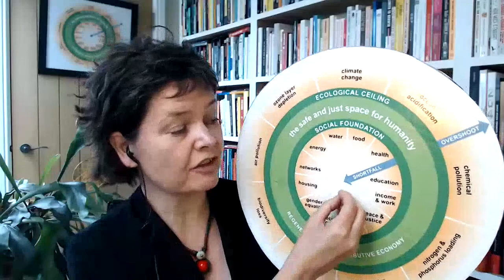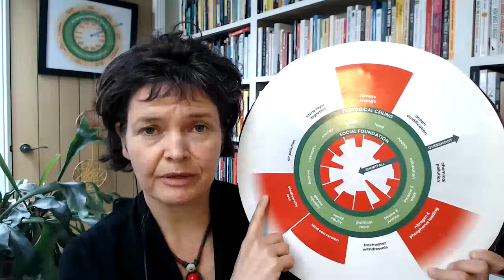The difference between growing and thriving economies | Kate Raworth, Robert Pollin, Nina Treu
Event Details
This panel will discuss the link between the dominant economic system and the climate crisis. How has the capitalist system contributed to the climate crisis? Can the system be reformed or does it need to be torn down and replaced? Can the planet thrive alongside continued economic growth? If not, can the current economic system persist without continued economic growth? Our panelists will discuss how their ideas to combat the climate crisis—including a Green New Deal, Doughnut Economics, and Degrowth—address these questions.

Kate Raworth
Kate Raworth is an economist focused on making economics fit for the 21st century. Her book Doughnut Economics: seven ways to think like a 21st century economist is an international bestseller that has been translated into 20 languages, and was long-listed for the 2017 Financial Times & McKinsey Business Book of the Year award. She is co-founder of Doughnut Economics Action Lab, working with cities, business, communities, governments and educators to turn Doughnut Economics from a radical idea into transformative action. She teaches at Oxford University’s Environmental Change Institute and is Professor of Practice at Amsterdam University of Applied Sciences.
Kate Raworth

Robert Pollin
Robert Pollin is Distinguished University Professor of Economics and Co-Director of the Political Economy Research Institute (PERI) at the University of Massachusetts-Amherst. He is also the founder and President of PEAR (Pollin Energy and Retrofits), an Amherst, MA-based green energy company operating throughout the United States. His most recent book co-authored with Noam Chomsky, is CLIMATE CRISIS AND THE GLOBAL GREEN NEW DEAL. He has consulted for 14 years with many governmental and non-governmental organizations on various aspects of building high-employment green economies, including currently with the U.S. Green New Deal Network, Reimagine Appalachia, Labor Network for Sustainability, California Jobs with Justice, United Nations Conference on Trade and Development, and Greenpeace South Korea.
Robert Pollin

Nina Treu
Nina Treu is part of the degrowth and climate justice movement and active as a coordinator, networker and author. She is a co-founder of the Laboratory for New Economic Ideas in Leipzig, Germany, and has been working there since 2011. This year, she also runs for parliament for the German left (LINKE). In her belief, the only way to achieve the much needed social-ecological transformation is by bringing different players such as social movements, unions and parties together.